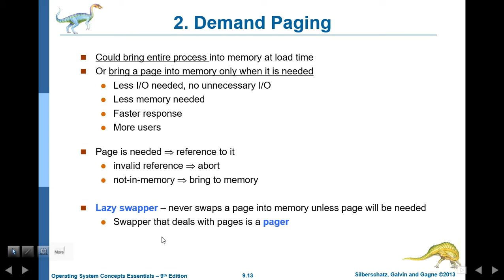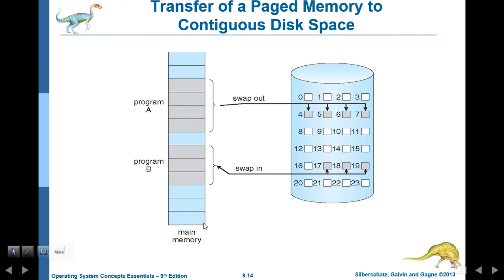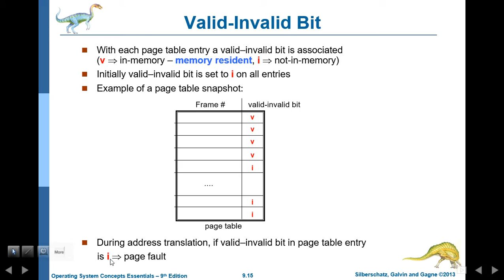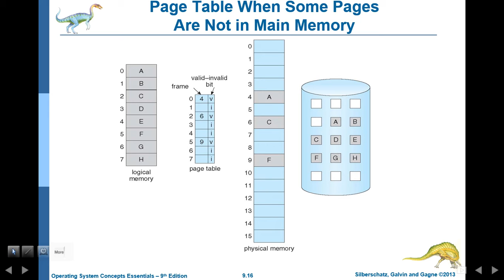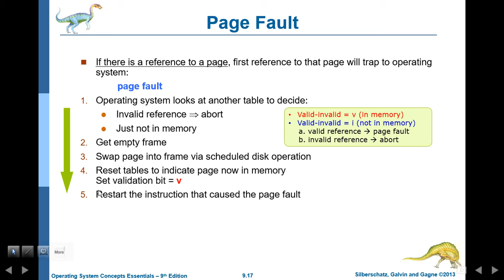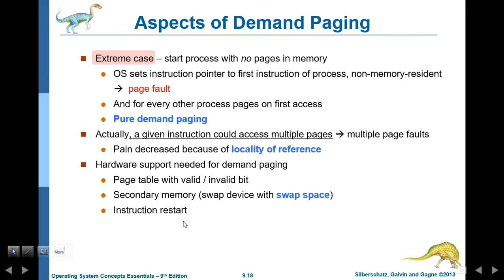os 9 Virtual Memory Management 02 demand paging 01